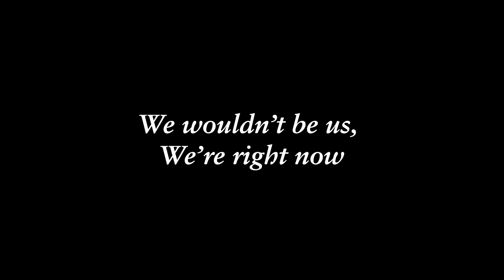【PSO2:NGS】The Revenge For Garoa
The Battle is Ours, Our Life, Our Scar.
Final Battle of Halphia Lake against Dark Falz Aegis is Here,
Time to bring Dark Falz down once and for all
Phantasy Star Online 2 New Genesis, the latest chapter in the Phantasy Star Online 2 series, This new adventure takes place on a vast open field! Up to 32 people can enjoy the adventure in a new world with beautifully evolved graphics!